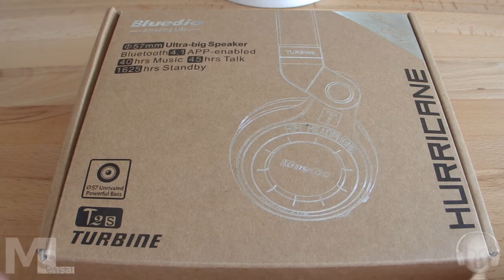Bluedio Turbine T2S (Shooting Brake) - Kunstkopfaufnahme (Artificial head)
Technische Daten
Der Kopfhörer hat folgende Eigenschaften
- platzsparend swivelbar
- 57mm Lautsprecher mit nur 16Ohm Impedanz
- Bluetooth 4.1
- Reichweite: bis zu 10 m (Freiraum)
- Frequenzgang: 20 Hz -20KHz
- Empfindlichkeit: 110 dB
- Bluetooth Musikspieldauer: ungefähr 40 Stunden !!! (überprüft)
- Kopfhörer-Gewicht: 225gr
- Integrierter Equalizer
- Equalizer bei Android mit App bedienbar